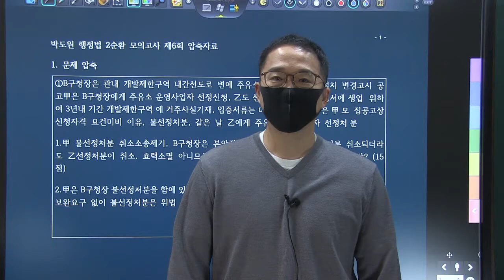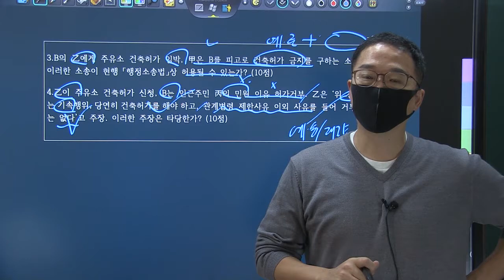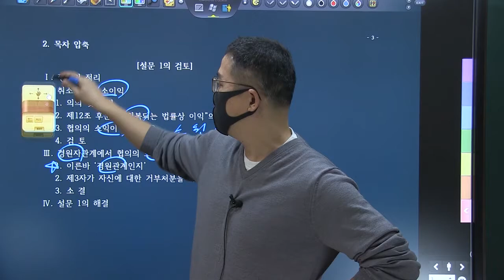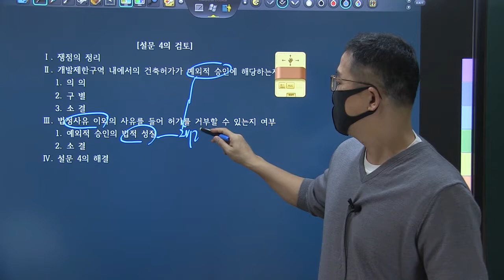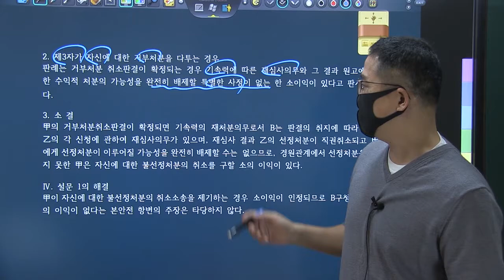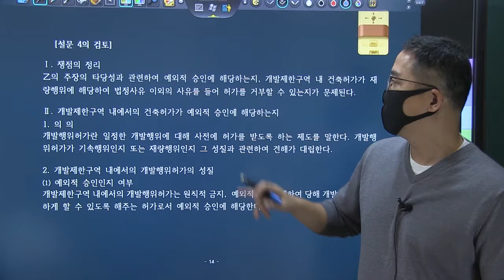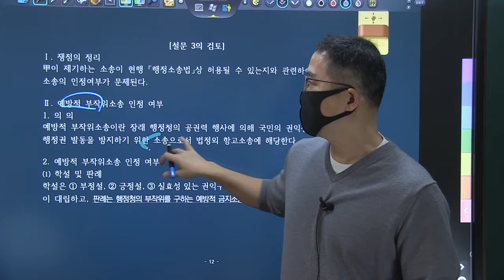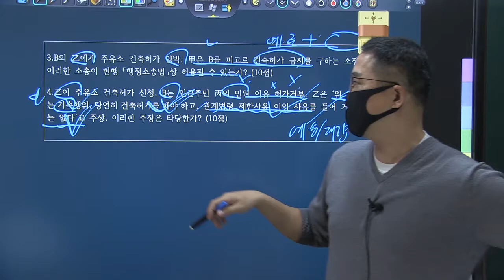TRS학습법 응용한 주관식 행정법 사례풀이 해설강의_행시2순환 6회